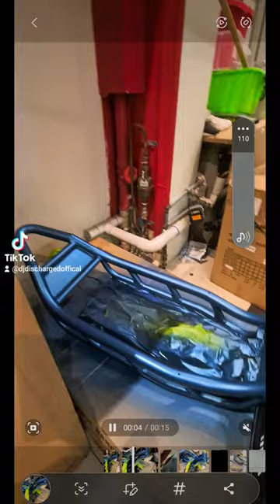Painting my Nami